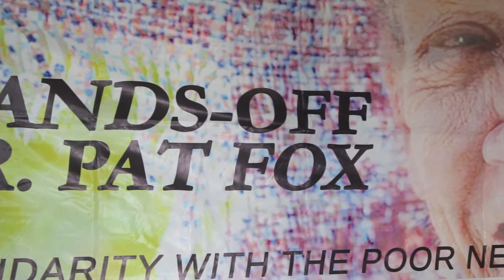Sr Pat's lawyers explain next moves after deportation order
In a press conference after the Bureau of Immigration ordered Sr Patricia Fox's deportation, her  volunteer lawyers explained their next moves to allow the nun to stay in the country.

Various political and sectoral organizations also expressed their support for the beleaguered nun.

During the press conference, Sr Pat broke into tears due the deluge of support she has been receiving since President Rodrigo Duterte threatened her with deportation.